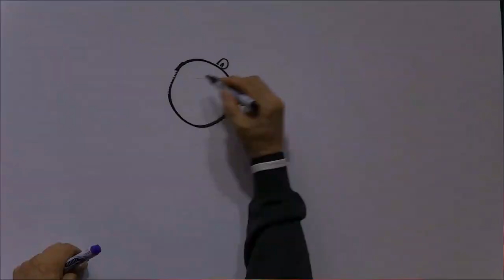Building A Kingdom Culture | Pastor Wayne Cordeiro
Every entity has a culture made up of attitudes and behavior characteristic of that particular social group. Your family, business, school, and even your church has a culture. However, a Kingdom Culture does not happen by default; it is something you must intentionally build.

ABOUT THIS SERIES: Indispensable Life Lessons
God has inspired one book through which He reveals Himself and His ways. As we learn to obey His Word, we gain indispensable life lessons that guide us to His very best for our future and for His glory.

ABOUT NEW HOPE WEST
Jesus is our passion
The Gospel is our purpose
Generosity is our privilege
The Bible is our proof

We are here to help you in your next steps in your faith journey. Our hope is that your journey will include joining us at New Hope West! Join us every Sunday in person or online at live.newhopewest.com at 8a, 10a, & 12p Pacific time for the full worship service and online experience.

GIVE
To support this ministry and help us continue to reach people all around the world